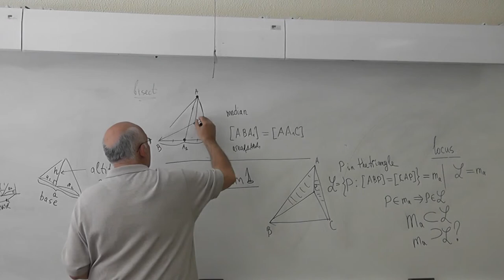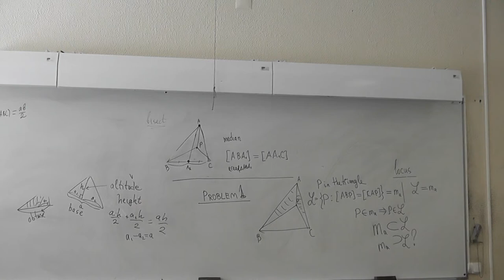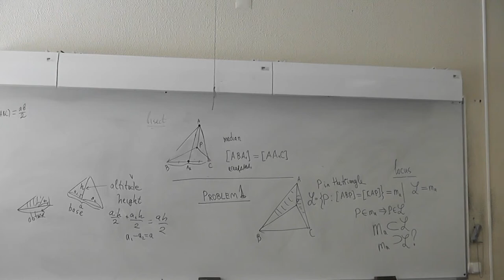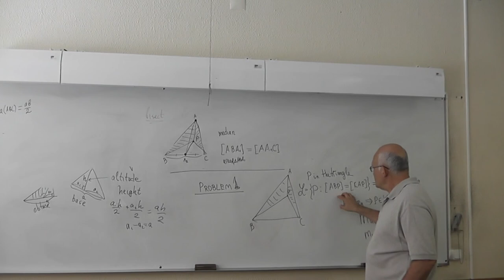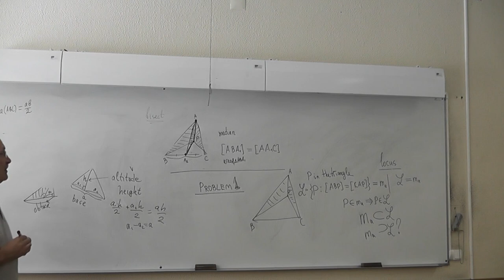9 Признак точек медианы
Рассмотрим медиану треугольника. Любая её точка обладает тем свойством, что при соединении её с вершиной треугольника, из которой выходит рассматриваемая медиана, и при последующем соединении с одной из двух других вершин площадь полученного треугольника не зависит от того, с какой из двух вершин соединяли.

Верно и обратное: никакие другие расположенные внутри треугольника точки, кроме точек медианы, этим свойством не обладают.